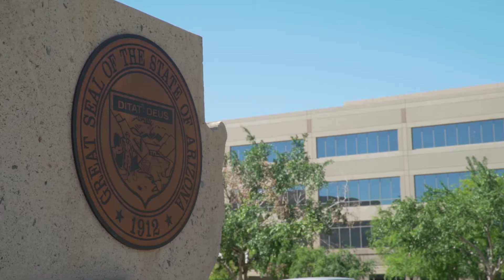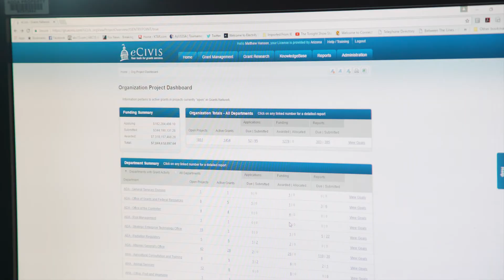Grant Impacts - Arizona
Matthew Hanson, Statewide Grant Administrator for the State of Arizona, shares how the state manages more than $14 billion in federal grants, and how his office and more than 55 state agencies, departments, boards and commissions work together to enrich the lives of Arizona residents.